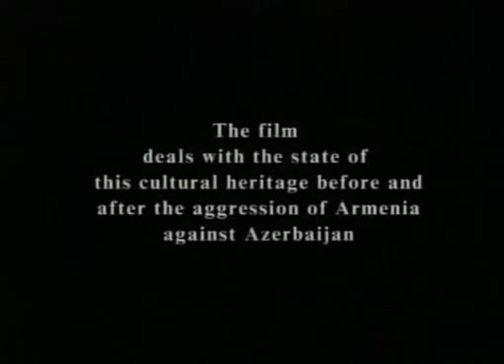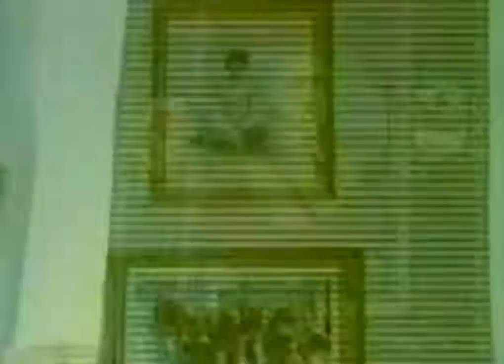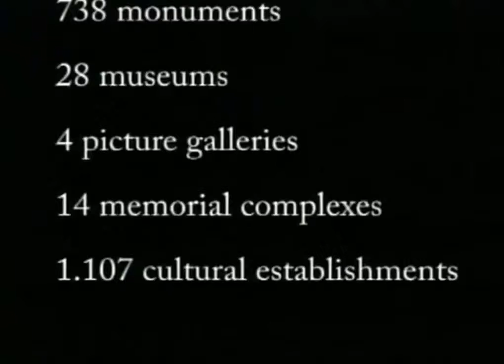Armenia The Terrorist State Total Destruction of Azerbaijani Cultural Heritage 1 2